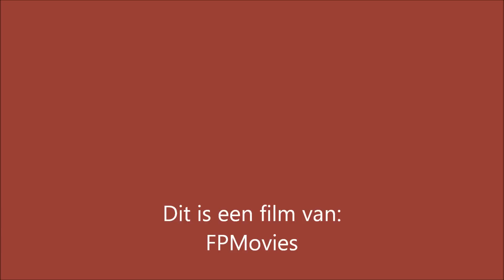Museum avond okt.2011 Weber Maesto orchestrion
De Weber Maesto van het museum Speelklok tijden de museum avond van 7 okt. 2011